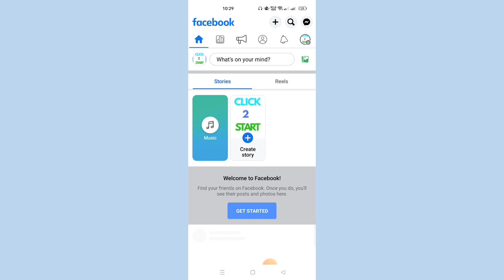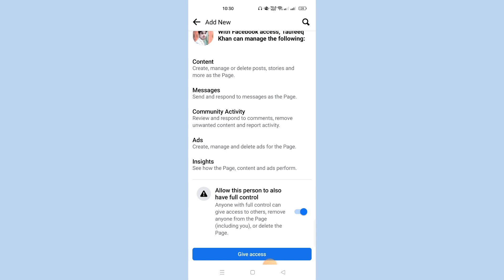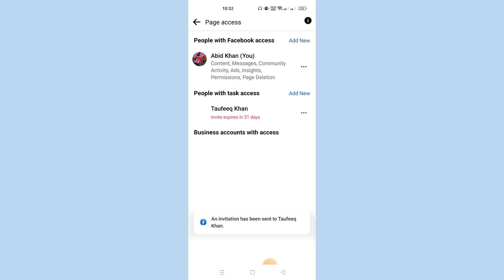How to add admin on facebook page | How to add admin on facebook page (2023)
Learn How to Add Admin on Facebook Page.
How to add admin on facebook page
How to add admin on facebook page (2023)